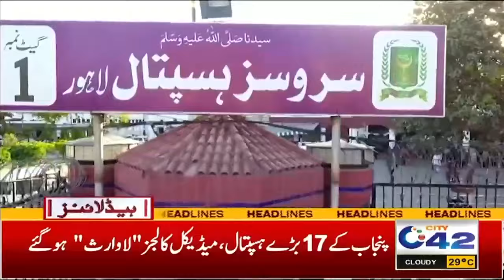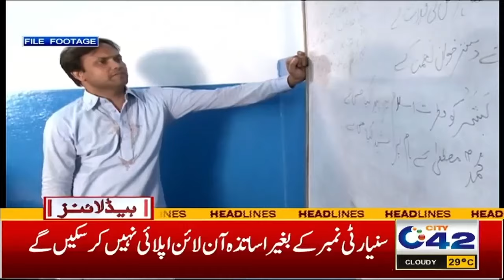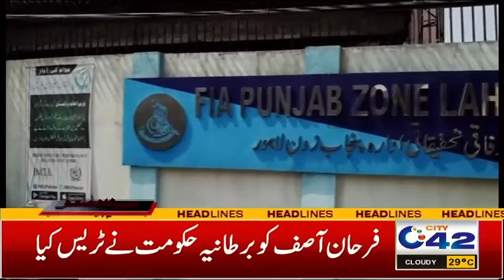Big Relief For Solar Users By Govt | 5AM News Headlines | 21 August 2024 I City 42